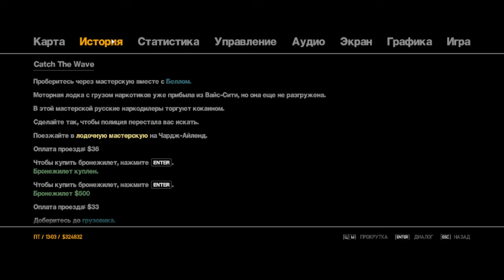Как правильно забирать товар !Grand Theft Auto IV#25